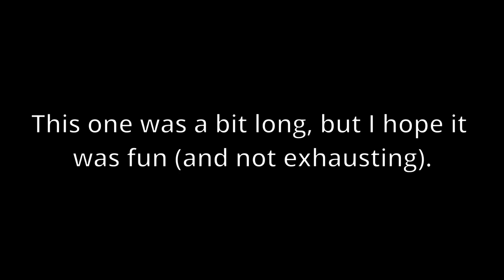Becoming the Last Raven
Everyone is dead but me :D

Video Game: Armored Core Last Raven